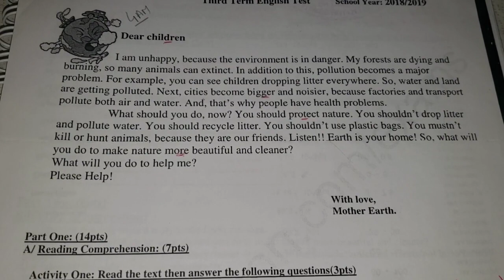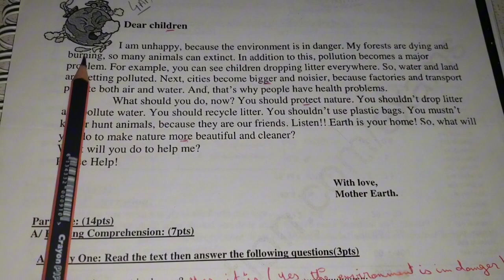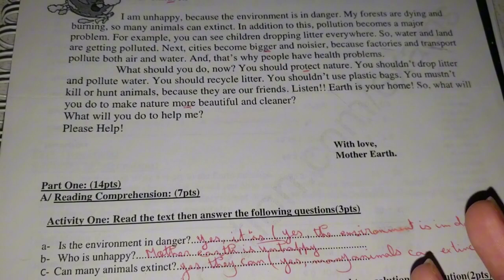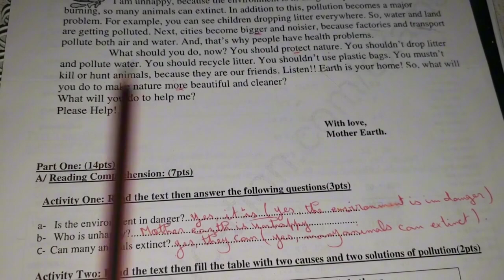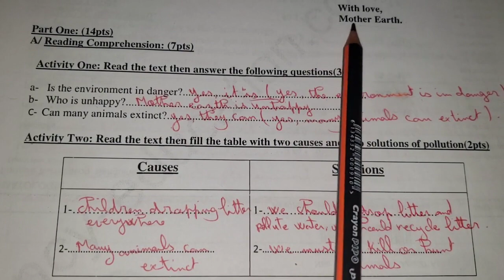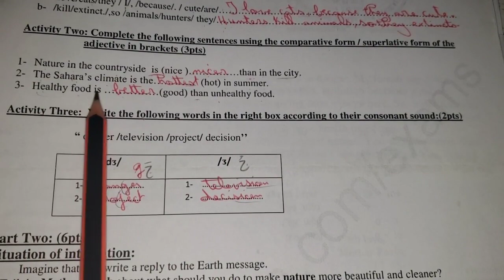تقويم تشخيصي سنة4 متوسط في اللغة الإنجليزية💯فرصتك تبدأ من هنا لعام موفق و ناجح 2023/2024 طيلة السنة💪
تقويم تشخيصي للسنة 4 متوسط
تقويم تشخيصي في اللغة الإنجليزية
دروس اللغة الانجليزية سنة 4 متوسط
مراجعة دروس اللغة الانجليزية للفصل1 سنة 4 متوسط
لغة انجليزية سنة 4 متوسط
فرض اللغة الانجليزية للسنة الرابعة متوسط
تمارين اللغة الإنجليزية سنة 4 متوسط الفصل 1
وضعيه ادماجية باللغة الانجليزية